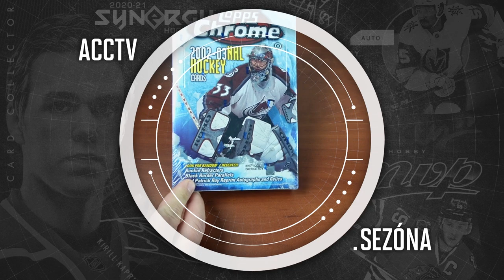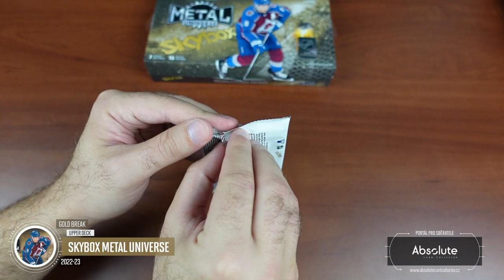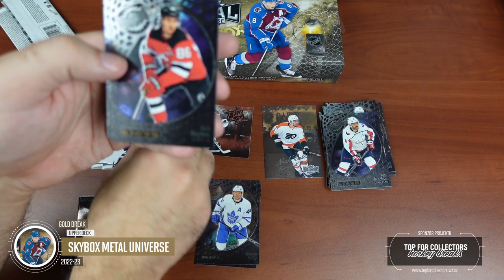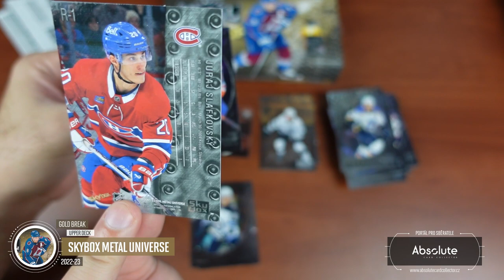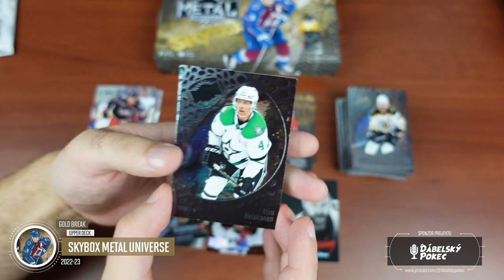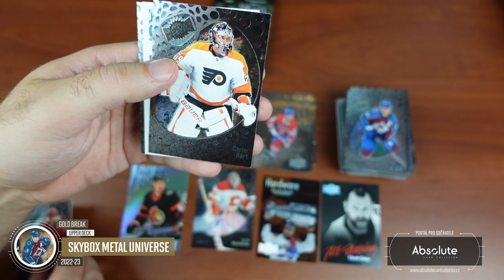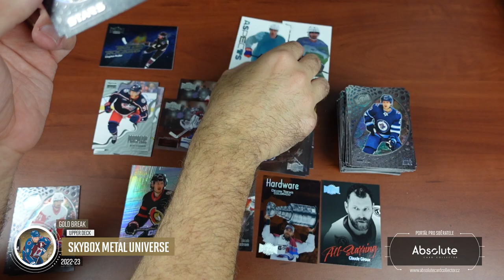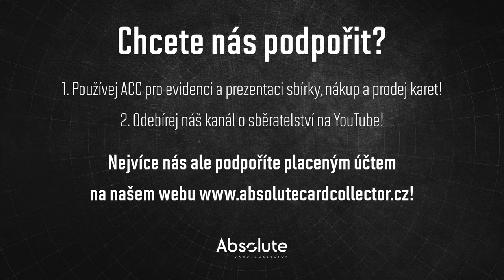ACCTV5.34 - GOLD Break ZÁŘÍ 2023: Skybox Metal Universe 2022-23!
Na září jsme vybrali box posledních Metal Universe, který kromě hlavního hitu nabízí i početné množství insertů. Mělo by se tak podařit vytáhnout lepší karty pro více týmů a to je pro group break důležité.

Omlouvám se za zdržení, video mělo být zveřejněno 30. září. Proto i soutěžní otázka spadá do září.

SOUTĚŽ O BOX - TOTO VIDEO JEŠTĚ SPADÁ DO ZÁŘÍ!
Každý měsíc soutěžíme o jeden box! V září soutěžíme o Hobby box Upper Deck Synergy 2022-23! Můžete se účastnit pod jakýmkoliv videem vydaným v daný měsíc. Za každý podmínky splňující komentář pod videi získáte jednu pozici do losování.

Soutěžit můžete do 10. října. Pak vybereme vítěze!

Použitá hudba ve videu:

Intro:
ONLAP - Rock Ain't Dead